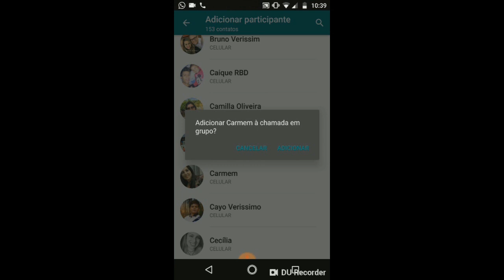COMO FAZER VIDEO CHAMADA EM GRUPO NO WHATSAPP? l FÁCIL E SIMPLES l TUTORIAL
agora podemos fazer chamadas com até 4 pessoas no whatsapp, saiba como

É muito fácil e simples de chamar seus amigos

Tem dúvidas? Comente aqui